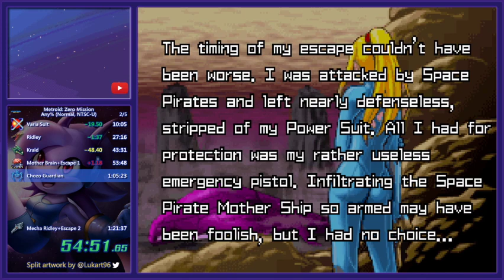Stream Archive (5#) | (Sub Night) Metroid: Zero Mission Any% race with The Spike Pit subs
Sub Night that i prepared for, somewhat close to the Any% route, but i opt to get Varia early and a bit more upgrades, which is quite difficult. Still was fun, and got a big PB at the end.